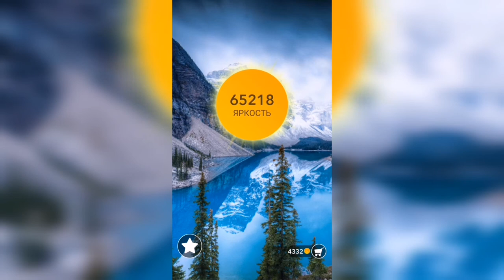Word / Слово Крест: Поиск русского кроссворда / Уровень 1607